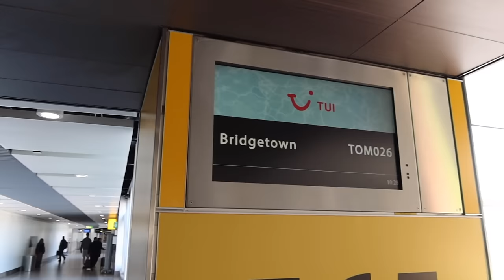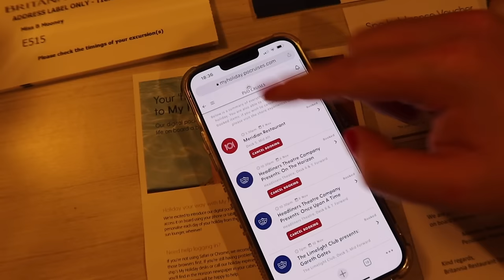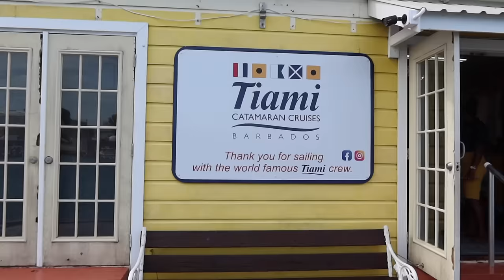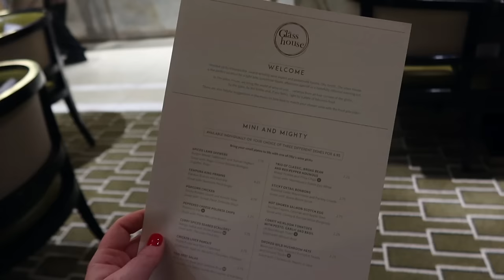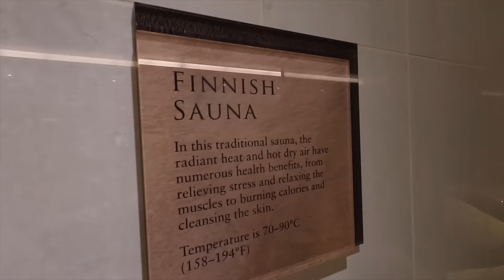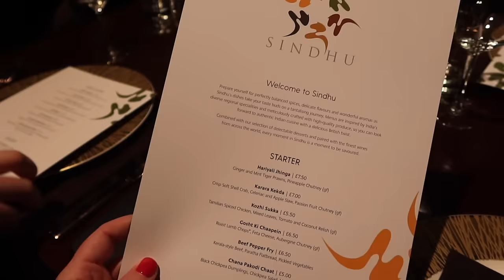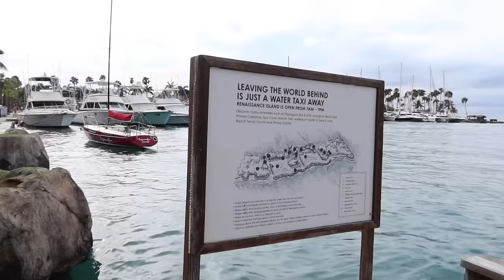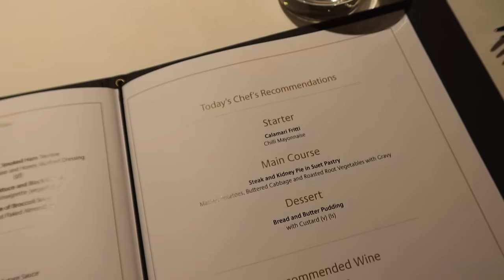CARIBBEAN CRUISE! 🦩🌴 PART ONE • Aruba Flamingos, Barbados Turtles & Britannia Tour 🌊 P&O Cruises AD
At the beginning of November, we went to the Caribbean on the most amazing cruise sailing on Britannia with P&O Cruises! In this first vlog, we embark on Britannia, show you our Balcony Cabin and our first evening onboard. We then did a Catamaran Shore Experience where we swam amongst shipwrecks and turtles! We then sailed to Aruba with a Sea Day in between, visiting Renaissance Wind Creek Aruba where we roamed with the Flamingos! Big thank you to P&O Cruises for such an amazing trip. Don't miss part two coming soon! Big love, Brogan & Benji xx

0:00 hello, welcome to the vlog! 👋
0:46 travel to Barbados 🇧🇧
2:14 Britannia embarkation 🛳️
3:47 balcony cabin tour 🔑
8:01 first evening onboard 🛍️
10:57 unpacking & Breakfast 🍳
15:24 Catamaran Shore Experience: swimming amongst turtles & shipwrecks! 🐢⛵️
22:01 P&O Cruises handy things to know! 👍
25:36 dinner at The Glass House 🍽
28:21 Sea Day morning 🌊
31:32 Oasis Spa 💆‍♀️
34:44 lunch, The Retreat, Bingo & GRWM
41:37 dinner at Sindhu
43:04 The Headliners Theatre Company...On The Horizon Show 🎭
44:39 Welcome to...Aruba 🇦🇼
49:18 Flamingo Island (Renaissance Island) 🦩
55:32 relaxing afternoon & dinner in the main restaurant 🍽

Renaissance Island Day Pass (opens every Saturday at 9am for the following Mon-Sun) ⇢

*P&O Cruises Shore Experiences:
You can book your shore experiences from 365 days until 3 days before you set sail via My P&O Cruises. From coach tours to climbing, hiking to yoga, as well as hands-on experiences like pottery classes or pizza making, there is so much choice. Tour experiences start from as little as £15pp. Some are transfers to/from locations and allow you to do the experience yourself. Half-day tours are around 3/4 hours (£40-£60pp) which may include a drink and snack and full-day excursions (around £60-£100pp) may include lunch. Finally, there are also once-in-a-lifetime experiences (ranging between £130-£150pp) available. Our Catamaran Experience cost £81 per adult (£54 per child). If you book a shore experience with P&O Cruises, they will not set sail without you. They work with the very best tour providers around the world to offer you the best opportunity to maximise your time at each destination. P&O Cruises offer complimentary digital destination guides for all the ports they visit around the world which can be found